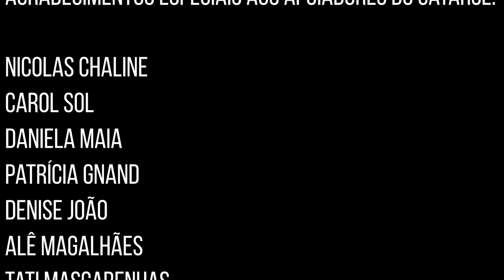Uma exposição, de Ieda Magri